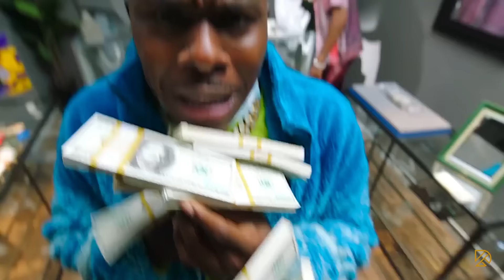DaBaby - SWISH feat. Tyga (Music Video)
DaBaby - SWISH feat. Tyga (Official Music Video)
CLICK: ¦ Like ¦ Share ¦ Comment ¦ Beat Produced By Neksazy

Remix By Dj kayden
Follow Dj Kayden

Recommended:
@Power 106 Los Angeles
Doja Cat, Tyga - Juicy (Official Video)
Tyga, Doja Cat - Freaky Deaky (Official Video)
Tyga - Splash (Official Video) ft. Moneybagg Yo
Tyga - Taste (Official Video) ft. Offset
DaBaby x Davido - Showing Off Her Body [Official Video]
DaBaby - WAITRESS [Official Music Video]
DaBaby ft. MoneyBagg Yo - WIG [Official Video]